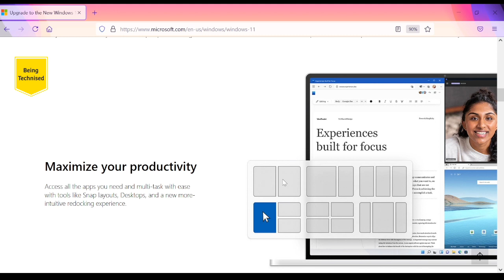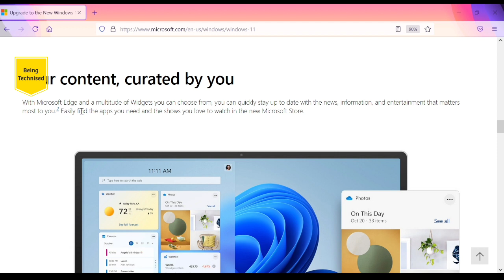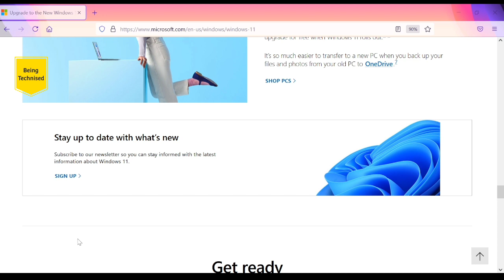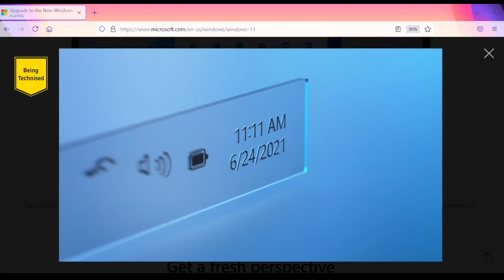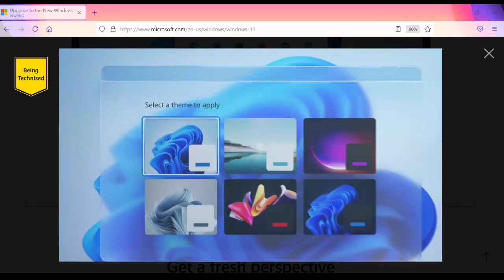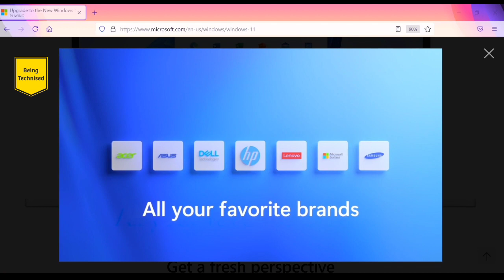Windows 11 , Android Apps SUPPORT ! Microsoft 2021 | Will your PC get and FREE Upgrade ?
Microsoft announced Windows 11 OS on June 24,2021 and multiple PCs have been updated with the beta version. Public version is yet to release.